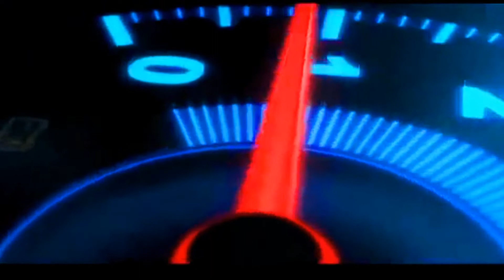Toyota Hilux Vigo Champ D-4D Automatic 2012 for Sale | Genuine Toyota Used Cars Sale in Pakistan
Hilux ViGO CHAMP 2012 , THAILAND
3000cc D4D Turbo , Diesel
New Interior
Climate AC
Beige Leather
Fresh Arrival
TRD SPORTIO Body Kit
With Front Back GARNISH
Alloys
TRD LIGHTS
Day Dream

Topic Covered on this Channel:
1. How to buy a used car?
2. Buy used cars in Pakistan
3. Used cars buying tips
4. Latest cars prices in Pakistan
5. Used cars for sale in Pakistan
6. Buy modified cars in Pakistan
7. Buy sports bikes in Pakistan
8. Tips for buying a used car
9. How to check car documents?
10. How to check the paint of used cars?
11. Sasti car in Pakistan
12. How to buy a car?
13. Used car prices in Pakistan
14. Cheap cars in Pakistan
15. Suzuki rates in Pakistan
16. Toyota corolla gli new model
17. Toyota corolla xli new model
18. Imported car prices in Pakistan
19. How to inspect used cars
20. How to check a car for sale
21. Buy Mehran used car
22. Buy used carry Dabba
23. Buy used vehicles in Pakistan
24. Pakwheels budget cars for sale